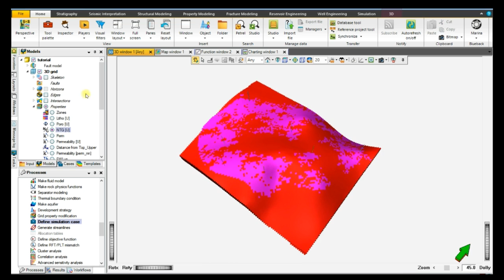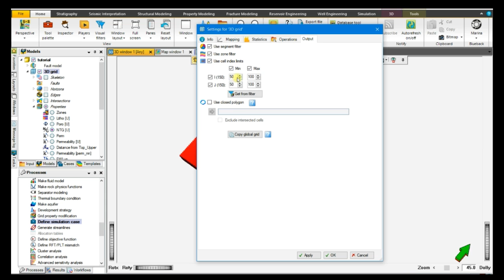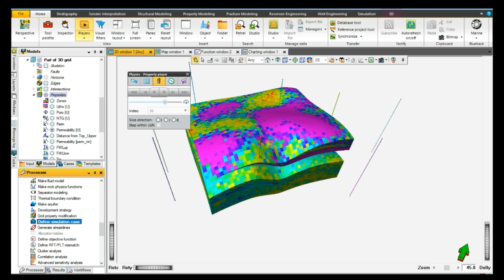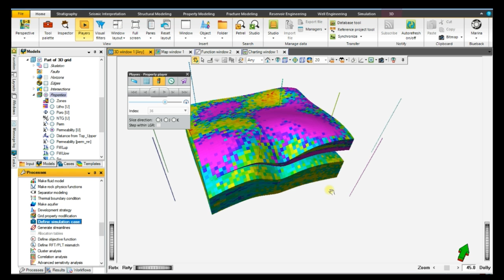"Петрель на коленке 1" Вырезаем сектор (кусок грида) из большой геомодели.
"Петрель" на русском для начинающих. Похоже, что надо создавать ветку "Петрель на коленке". Буду стараться записывать короткие ролики по конкретным вопросам. Данный вопрос магическим образом пропал из комментариев, но на почте было уведомление от ютуба.